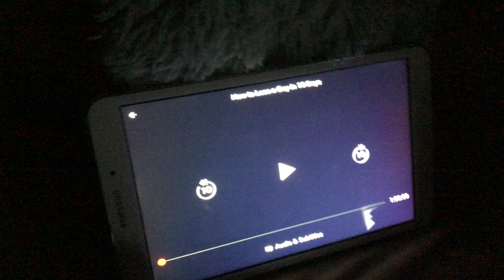Opening Logos How To Lose A Guy In 10 Days (DVS)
Never heard the 2003 Paramount logo DVS Audio described here in the US...